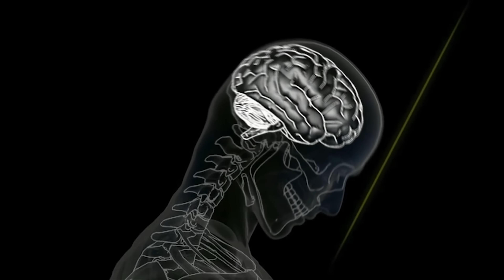Devastating head injury on POWER SLAP | Surgeon Reacts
Power slap is a seriously concerning show.  Essentially we are watching people get head injured.  I genuinely see a big difference between this and combat sports.

In this video I discuss my concerns.  In particular, I break down a head injury suffered by one of the contestants.  We see the unmasking of the Moro reflex, a primitive reflex. The presence of this reflex is an indication that a traumatic brain injury has occurred.

Timestamp
00:00 Welcome
00:15 What is Power Slap?
01:12 Knockout
02:15 Moro Reflex
03:30 Concussion
05:00 Knockouts in Combat Sport
07:55 Doctor's Responsibilities